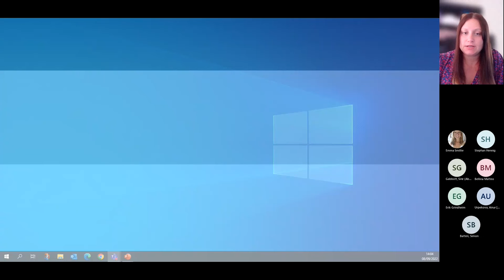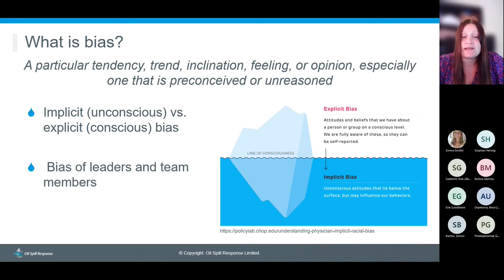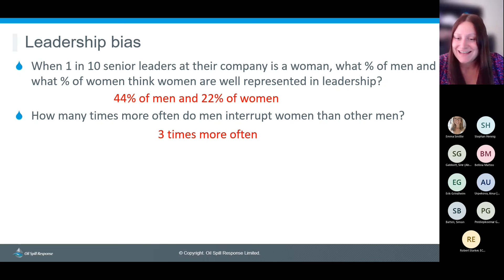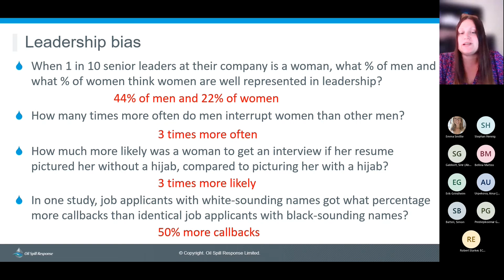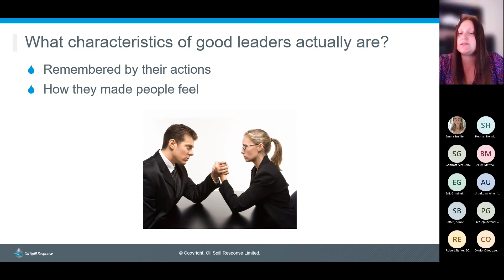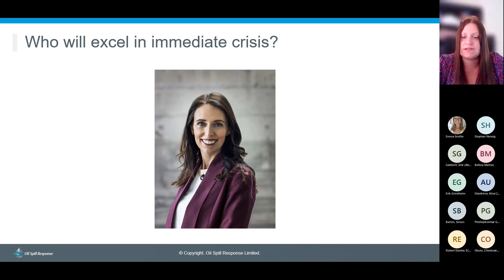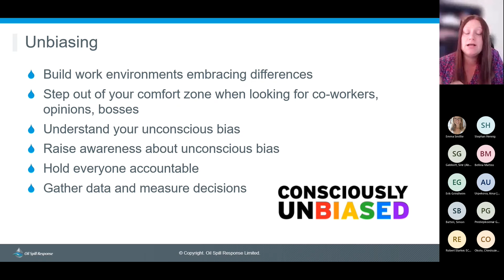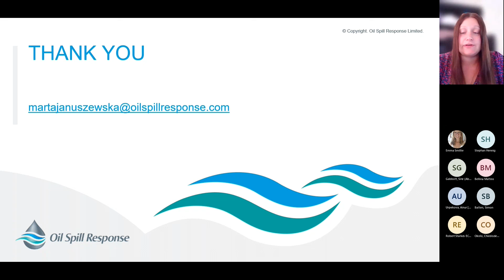OSRL webinar recording: Are we biased against our best leaders?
Our unconscious bias affects our judgement. How we view others, how we judge others, the decisions we take, how we prioritise and what actions we take.  In this webinar with Marta Januszewska as she explores the implications of our unconscious bias on crisis management; both as a leader and follower during crisis situations.